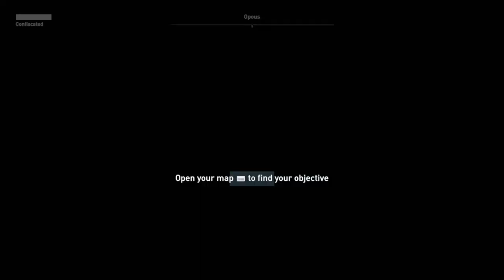Assassin's Creed Odyssey - Family Values/Confiscated - Supideo Learns Some Harsh Family Truths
Not The Best Of Days For Supideo